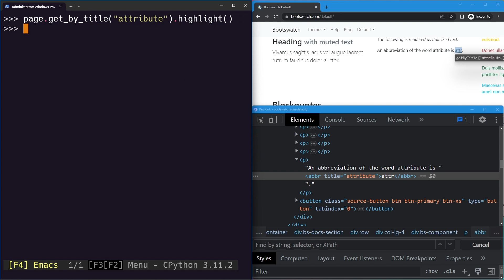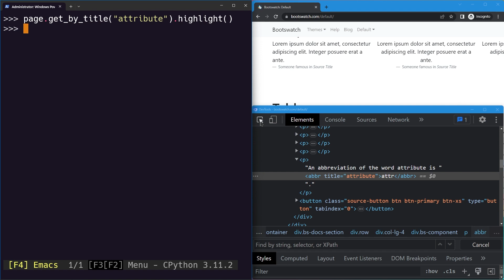Playwright Python - Title Locator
In this video you'll learn how to locate web elements based on their title attribute.

Locate an element with a matching title attribute using page.get_by_title().
The title attribute is commonly used in web elements to provide additional information and create tooltips.

It can be applied to various HTML elements such as links, buttons, inputs, and images. When a user hovers over or interacts with an element, the title attribute displays a brief description or contextual information.

It helps improve user experience by providing extra details without cluttering the interface. However, it's important to use the title attribute judiciously, keeping tooltips concise and accessible to all users.

Use this locator when your element has the title attribute.

Playwright is a modern, fast and reliable browser automation tool from Microsoft that enables testing and automation across all modern browsers including chromium, firefox and webkit.